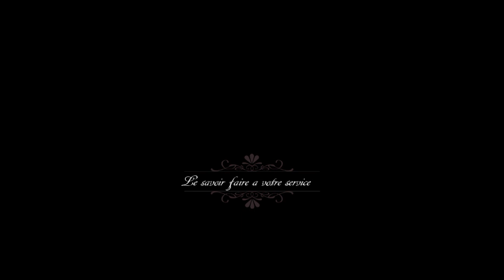Fc Loisir Malpassé Vs Uspeg U12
Le match d'entrainnement entre les U12 de Fc loisir Malpassé et L'Uspeg,le FCLM était plus fort et plus réaliste que l'Uspeg en marquant cinq buts...